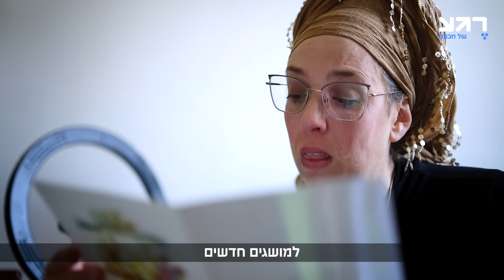מתה לחיות - עם הדס לוינשטרן | פרק 5 - מכתבי אהבה מהשמיים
הדס לוינשטרן - מעוררת השראה ומזכירה לנו שגם בתוך התקופה הזו אפשר להתמודד עם הקשיים הכי גדולים - ולהמשיך לחייך. הצטרפו למסע יומיומי של אמא לשישה ילדים, ששכלה את בעלה ומצליחה לשמור על שמחה והומור גם בתוך כל האתגרים.

אודות: ערוץ רגע של חכמה חוגג בכל פלטפורמות הדיגיטל עם תוכן עכשווי, תרבותי, אוניברסלי ואופטימי - בדיוק לדור שלנו. אז תכינו לעצמכם משהו לשתות ותצטרפו לצפות בסרטונים שמופקים ברמה הגבוהה ביותר, תוך שיתוף פעולה עם פרזנטורים ואנשי מקצוע איכותיים. שתפו את הסרטונים, השאירו תגובות ובואו נהפוך ביחד את העולם!